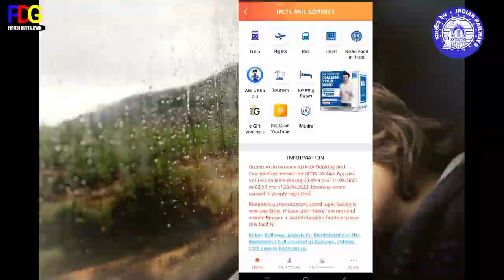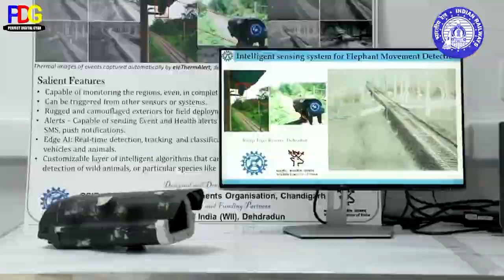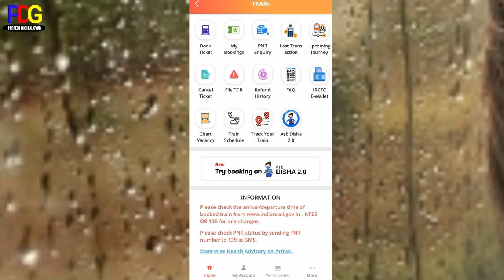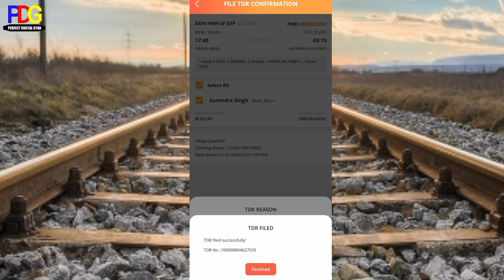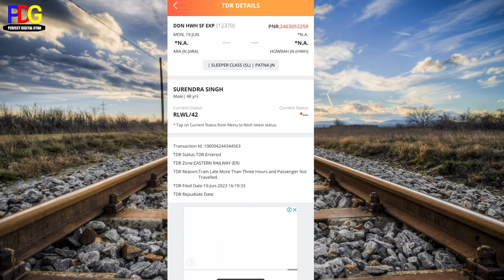ट्रेन का चार्ट लगने के बाद भी 100% पूरा पैसा रिफंड | trd file kaise kartey hai| file tdr in irctc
Hello Friends 🙏🙏🙏🙏
Aap Sabhi Ko Hamare Channel PR Technically Videos Example For Aadhaar Card Related Videos,Pan Card Related Videos,Irctc Ticket,Tatkal Railway Tickets,Offline & Online Realated Videos ,Ration,Voter,SC/ST/OBC/  Related Videos,Tours&Travel's Videos,All Tech se Related Videos May Banata hu.Or Aage v Banaunga.So Guy,s Aap Logo se Request Hi Mera Channel ko Like,Subscribe,And Share Jarur Kare Taaki aap Svi ko Mera Helpful video milta rahe
How to file tdr in irctc
File tdr kya hota hai
File TDR kaise bhara jata hai
Tdr file kaise kare
Tdr file kaise hota hai
Tdr file kya hota hai or kaise hota hai
Tdr file in irctc
IRCTC refund rules
IRcTC ticket refund rules
How to file tdr for train ticket with irctc
File ticket deposit Receipt
Tdr
TDR
File TDR
Tdr file
Tdr file kaise karte hai refund pane ka liya
IRCTC tdr file kaise kare
TDR FILE Kaise Kare 100% Refund
Tdr file in irctc app
What is TDR File In Irctc
Tdr file kab Kartey hai
ट्रेन का चार्ट लगाने के बाद भी 100% पूरा पैसा रिफंड